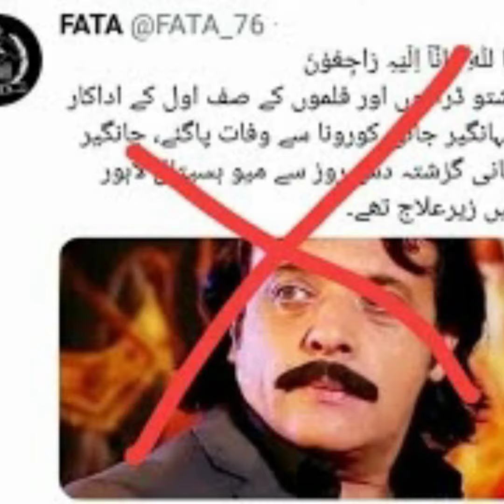pashto film actor jahangir khan death Vadeio Breaking news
جھانگرخان کی موت کی حقیقت

jahangir khan avt khyber drama jani jan